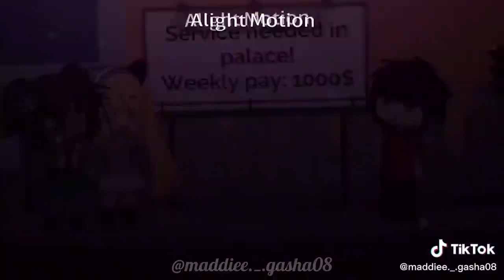｢ GCMV 」 Gacha Movie #1321